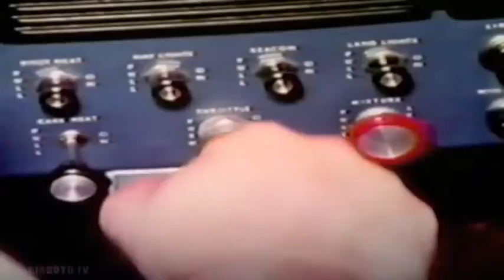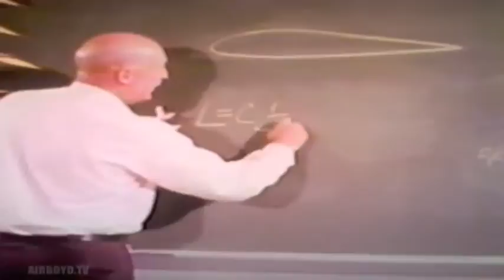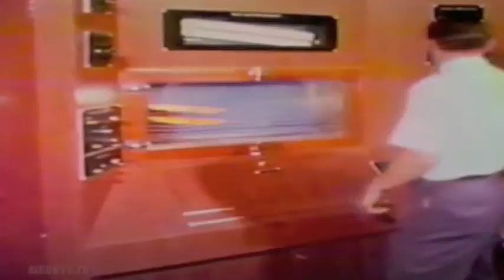How Airplanes Fly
Recorded July 23-24 to analog 4-track cassette at home.  Instruments:  classical guitar, electric fender bass, electric guitar, snare drum, egg shaker.  A couple of tape-bounces for anyone keeping track...

The sampled audio is from an educational film produced by the FAA in 1968 called "How Airplanes Fly".  Video is edited pieces of the same film re-arranged.